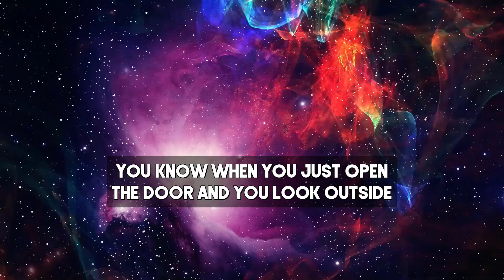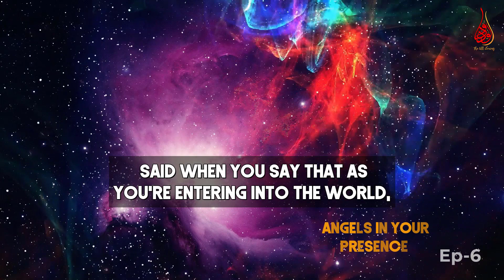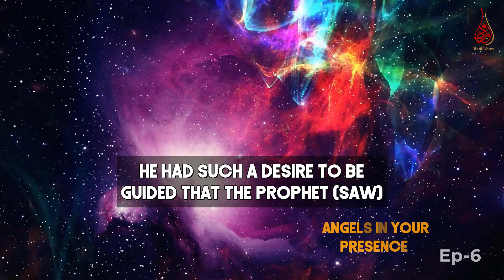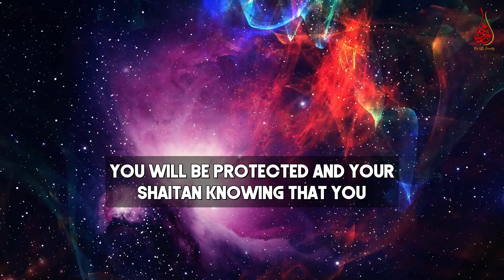Say Beautiful Remembrance To Start Your Day Off Outside To Be Protected By Angels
📌0:14 what kind of day it's going to be like
0:26 beautiful remembrance to start off by the prophet Muhammed (saw)
0:51 Bismillah, tawakkaltu ’ala Allah, wa la hawla wa la quwwata illa-billah
1:51 guided, defended and protected by Allah and His
2:00 a very famous story with Omar (Ra)
Speaker: Shaykh Omar Suleiman